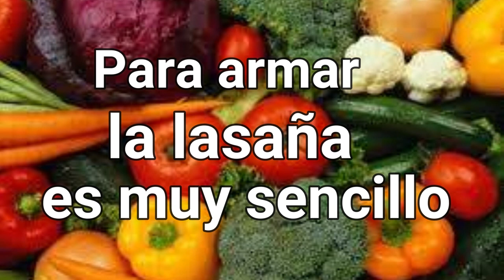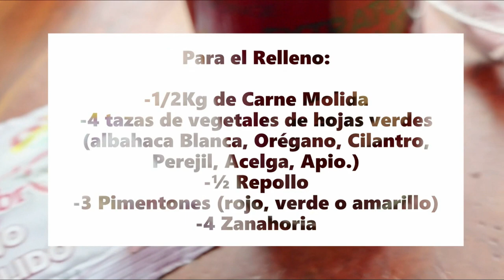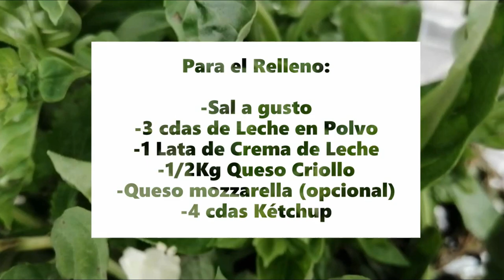youtube video #-G-uGGSsHFc